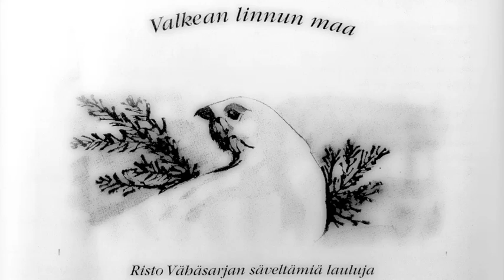Valkean linnun maa - 06 - Sumussa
Sov. Risto Vähäsarja - Seppo Torvikoski
San. Hermann Hesse

Levyltä 'Valkean linnun maa - Risto Vähäsarjan säveltämiä lauluja'.

Laulu: Helena, Risto ja Juha Vähäsarja
Piano ja syntetisaattori: Seppo Torvikoski
Huilu: Raimo Lehtola
Kitara: Arto Jakola

Kannen (videon taustakuvan) suunnittelu: Erkki Mäkinen